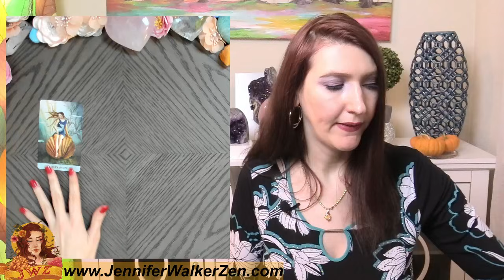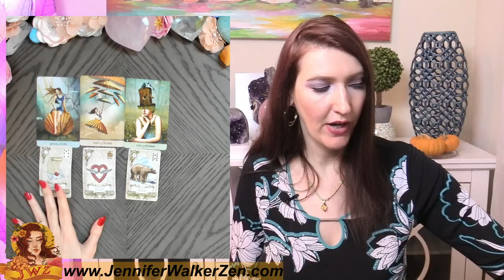CAPRICORN SHOCKINGLY ACCURATE! WHAT DO THEY SECRETLY WANT TO TELL YOU!! CAPRICORN Tarot NOVEMBER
In today's tarot card reading, we'll be looking into your love life during the month of NOVEMBER. Much can change and happen in a month, that's why each reading contains a tons of clarification of tarot and oracle cards to provide you with as much information about your love life as possible.